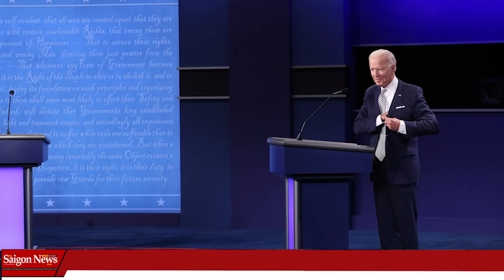QUÁ TUYỆT VỜI! Được sự ủng hộ từ 98 triệu Bà mẹ, Bố già Donald Trump 100% sẽ tái đắc cử TT 2024